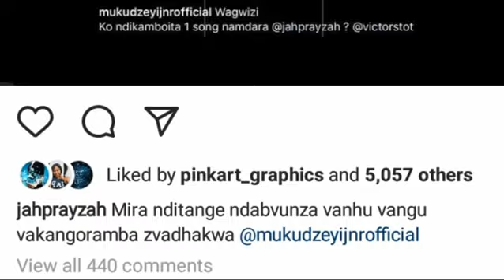Jah prayzah in collaboration with his son Mukudzei jnr (what do you Think?)